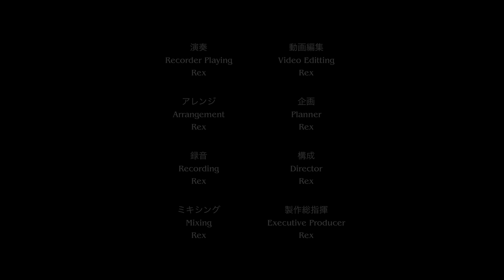ニーアレプリカントメドレー【リコーダー多重録音】【ほぼ全部俺の笛】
0:00 夏ノ雪
1:07 光ノ風吹ク丘
2:02 イニシエノウタ／虚ロナ夢
3:18 カイネ／逃避
4:33 エミール／業苦
5:48 魔王
9:10 Ashes of Dreams

リコーダー多重録音で「ニーアレプリカント」の名曲をメドレーにして演奏しました！
全て自分でリコーダー用に編曲しています。
今回は一人7重奏です。バスは1オクターブ下げた音を半分混ぜています。

作曲：岡部啓一

【使用楽器】
ソプラニーノF管 442Hz
ソプラノD管 415Hz
ソプラノC管 442Hz
ソプラノA管 415Hz
アルトF管 442Hz
アルトF管 392Hz
テナーD管 442Hz
テナーD管 415Hz
テナーC管 442Hz
バスF管 442Hz

バス ... YAMAHA
他 ... Hirao Recorder Workshop